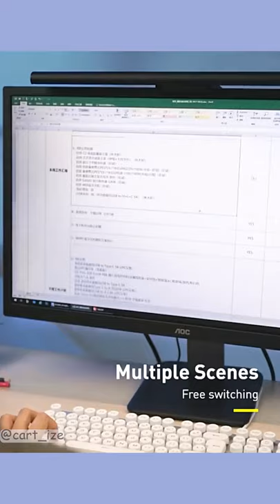A must have magnetic desk lamp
Very convenient LED desk lamp for study or work at night.